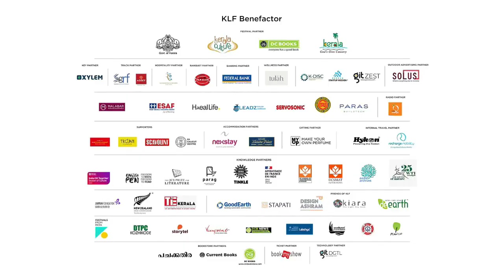Cooking To Save Your Life- Abhijit Banerjee, Cheyenne Olivier in conversation with Krish Ashok | KLF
Cooking To Save Your Life | Abhijit Banerjee in Conversation with Cheyenne Olivier & Krish Ashok

About Speakers👇

Abhijit Banerjee:
Abhijit Banerjee is an Indian Economist who focuses on Development Economics and Political Economy and is the current Ford Foundation International Professor of Economics at Massachusetts Institute of Technology. He jointly received the Nobel Prize for Economics in 2019 with Ester Duflo and Michael Kremer "for their experimental approach to alleviating global poverty." Abhijit Banerjee has authored numerous books including Poor Economics, which won the Goldman Sachs Business Book of the Year, and Good Economics for Hard Times, both co-authored with Esther Duflo. His most recent book is Cooking to Save Life, a sensational book of recipes he has delighted his friends and family with. The book is illustrated by Cheyenne Oliver.

Cheyenne Olivier:
Cheyenne Olivier is a French illustrator based in the Basque Country. She playfully builds her images from squares, circles, and triangles. She illustrated Abhijit Banerjee's cookbook Cooking to Save Your Life, and she is working on a series of children's picture books about poverty with Esther Duflo, which will be published in France in 2022 and soon in India. She is pursuing her PhD in children's literature and illustration at the University of Tours and the Orléans Art and Design School while working for newspapers such as The New York Times, Condé Nast Traveller, and The Times of India.

Krish Ashok:
Krish Ashok is the author of Masala Lab: The Science of Indian cooking, published by Penguin Random House, and an Amazon best-seller that explores the science of Indian cooking with the aim of making the reader a better cook and turning the kitchen into a joyful, creative playground for culinary experimentation. The book uses simple, first-principles, middle-school level science explanations and hand-drawn illustrations to break down what happens in the Indian kitchen and recommends algorithms and metamodels for common dish types and regional Indian sub-cuisines. In his day job, Ashok is the Global Head—Digital Workplace for Tata Consultancy Services and helps Fortune 1000 companies reimagine the future of work, a role that is at the intersection of technology, design, and culture. He is also a regular columnist on food, science, and culture for publications such as Mint, The Hindu, Scroll, and BuzzFeed.